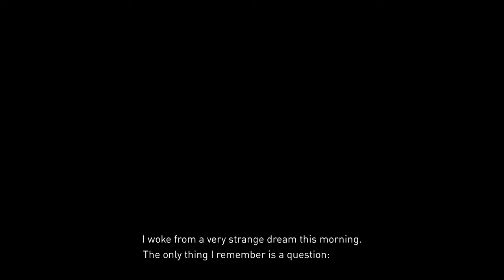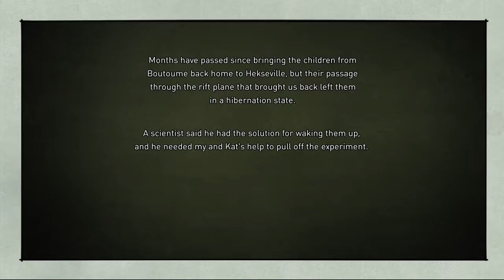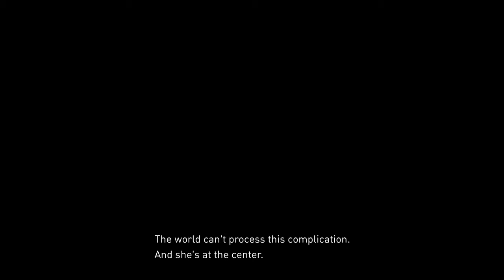What is Happening!?| Gravity Rush 2 (Raven's Choice) #1